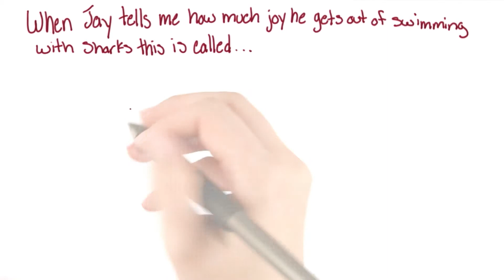Joy of shark diving - Intro to Psychology